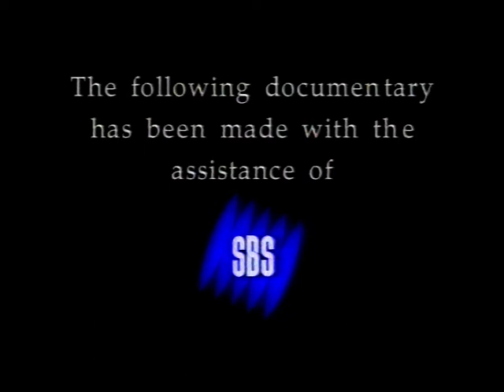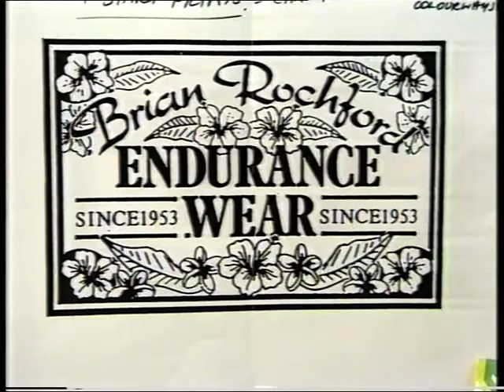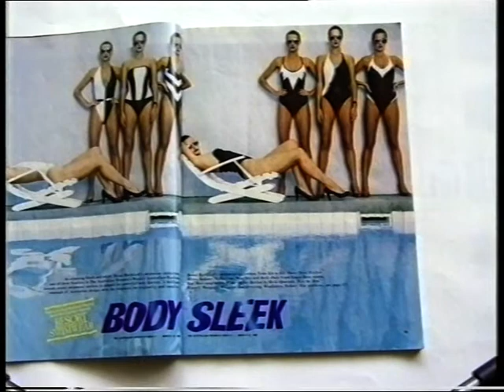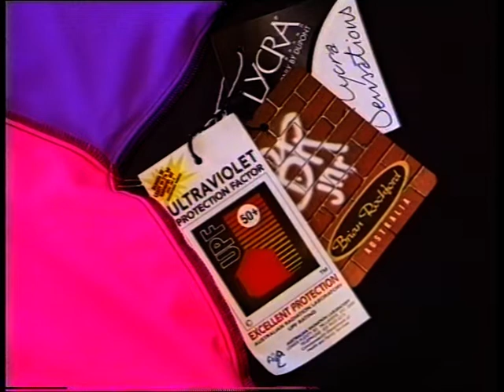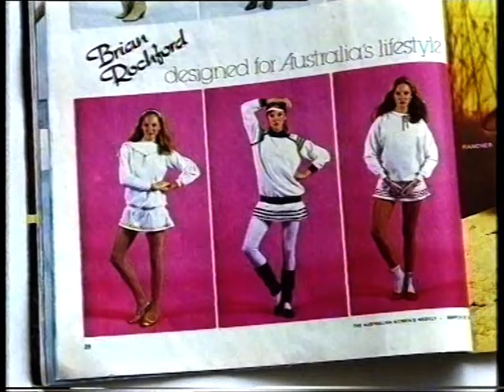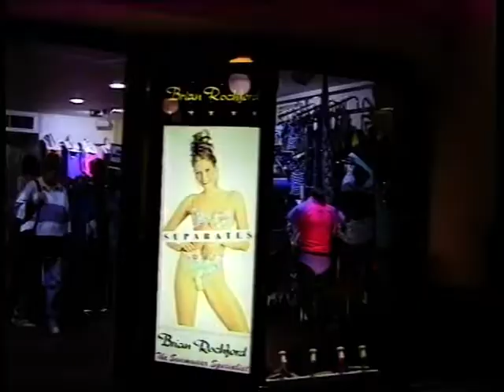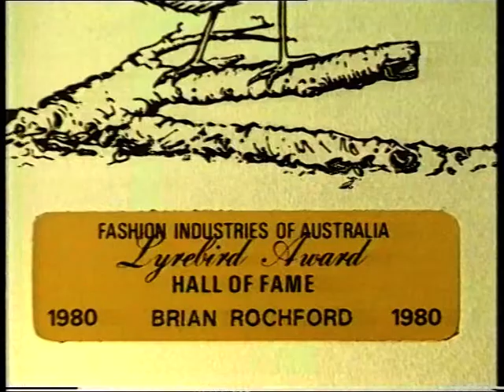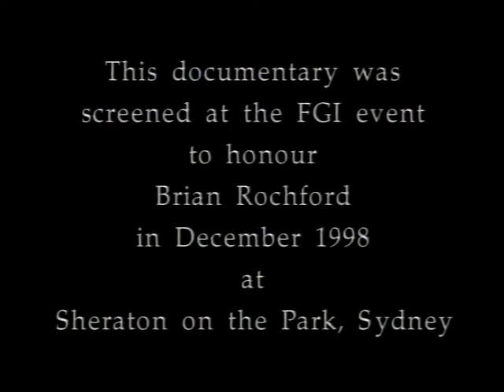Father of Swimwear - Brian Rochford (Australian fashion)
Documentary film:  Australian fashion, period 1940s to 1990s.

TOPIC: Brian Rochford, award winning designer, pioneer of Lycra swimwear and stretch denim garments. Rochford became a Australian household fashion name with women and men following his trends in beach and leisure wear.  He started his career designing hats in his mother's millinery business in Sydney. Rochford gave supermodel Elle Macpherson her first job. He was a celebrity's designer of choice with top international model, Jerry Hall, donning a sensational Rochford pink bodysuit and matching pink taffeta skirt when she launched Australian Fashion Week.

INTERVIEWS: Brian Rochford, Sandra Symons, Editor of Mode (Australia) 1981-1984, Val Horridge, Director, Fashion and Textile Design, University of Technology, Sydney, Magosia Chadwick, Fashion Retailer.

FOOTAGE: Brian Rochford fashion - swim wear, leisure wear, accessories for women, men and children, forefront collaboration of Rochford with Dupont to develop Lycra for clothes, Australian and international fashion awards, Rochford retail shops (Queen Victoria Building QVB, Warringah Mall, Brookvale), Bondi beach, Sydney harbour.

SCREENING: The Fashion Group International of Sydney
Tribute event for Brian Rochford with film and runway models, hosted by Maggie Tabberer, Sheraton on the Park ballroom, evening dinner gala, December 1998.
Attendees included Ken Done, Trent Nathan and Peter Weiss among the throng of Australian iconic fashion label royalty.

DOCUMENTARY FILMMAKER, JOURNALIST, EDITOR:
                            Julie Chong
Production:       Made with the assistance of SBS TV
Funding:            The Fashion Group International of Sydney, Inc
Camera:             Julie Chong - Interviews, Retail shops, on location Sydney, Bondi
                            Moshe Pleshet - Rochford Studio
Sound:               Peter Ross

Credits: Brian Rochford Ltd staff, Deborah Rochford, Helen White, Janine Googan, SBS - Tim Woolmer, Tony Aslanidis, Greg Miller, George Palasti, UTS Journalism Department, UTS Media Centre.

Please check back in future for a higher quality upload (sorry this one is several generations down).